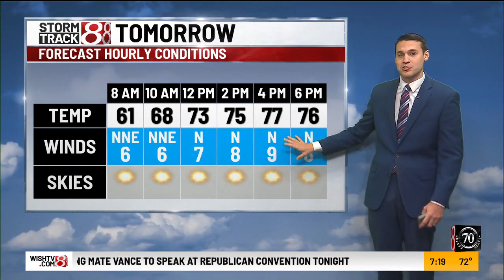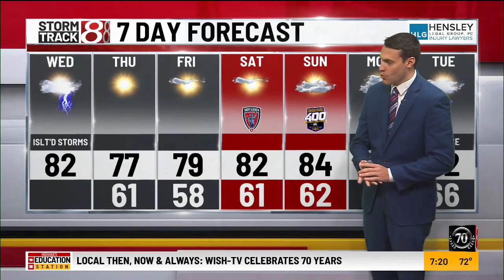July 17 | Wednesday morning forecast with Ryan Morse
Over the past few days, it has been a wet stretch in central Indiana. Another isolated rain chance is on the table for Wednesday, but quiet weather will follow.